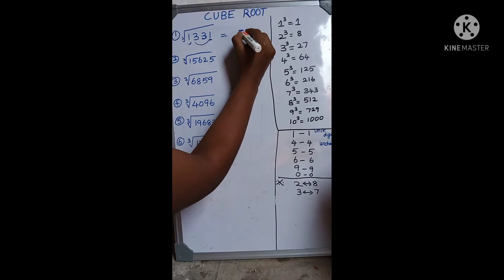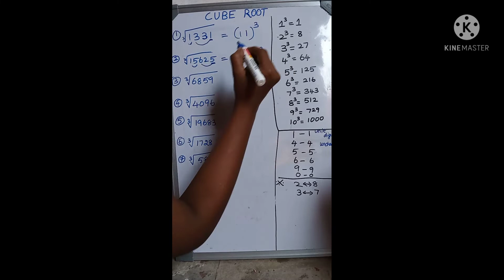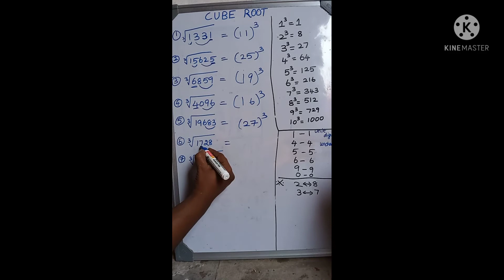HOW TO FIND CUBE ROOT|EASY TRICKS#cuberoottrick